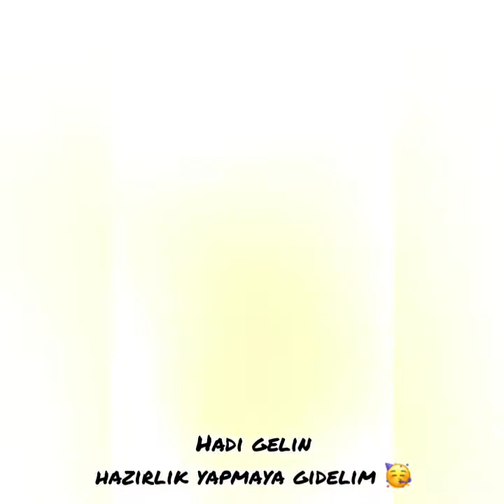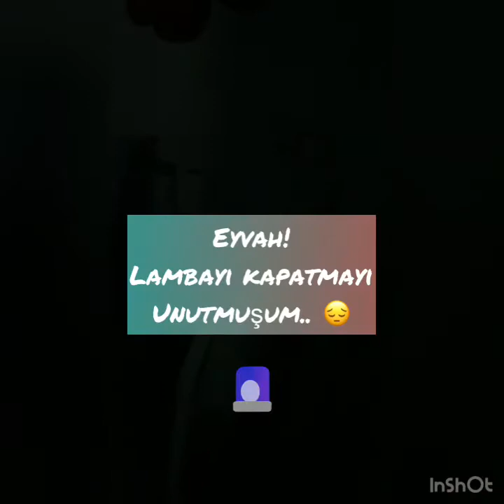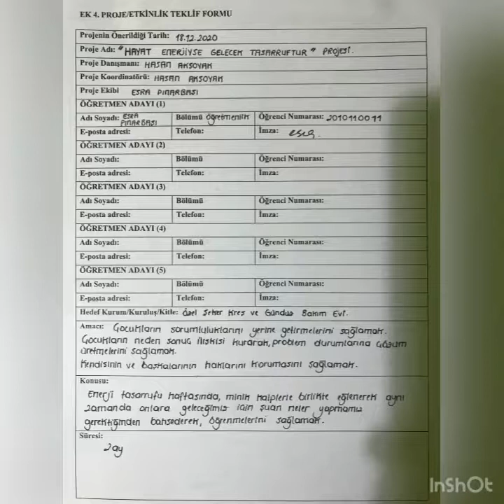Erciyes Üniversitesi Spor Bilimleri Fakültesi Topluma Hizmet Uygulamaları Dersi Final Projeleri-1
Hayat Enerjiyse Gelecek Tasaruftur Projesi.🇹🇷🇹🇷🇹🇷♥️♥️♥️👍👍👍👏👏👏. Topluma Hizmet Uygulamaları Dersi kapsamında dersi alan ve alacak olan öğrencilere örnek olması amacıyla paylaşılmıştır..